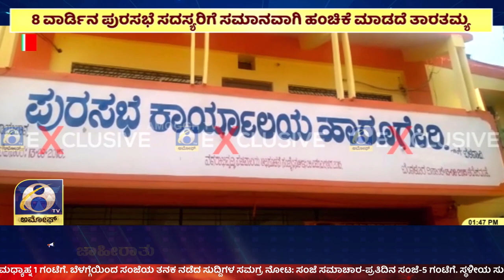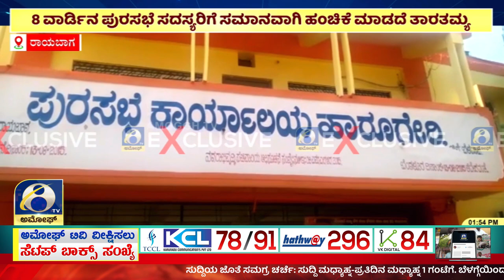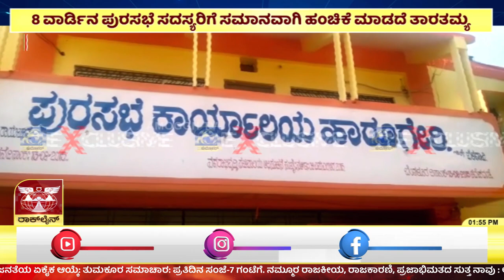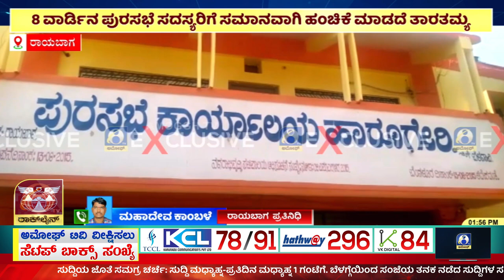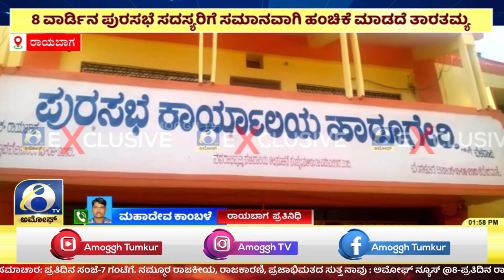ರಾಯಬಾಗ ತಾ ಹಾರೂಗೇರಿ ಪುರಸಭೆಗೆ ಬಂದ 4 50 ಕೋಟಿ ಅನುದಾನದಲ್ಲಿ ತಾರತಮ್ಯ